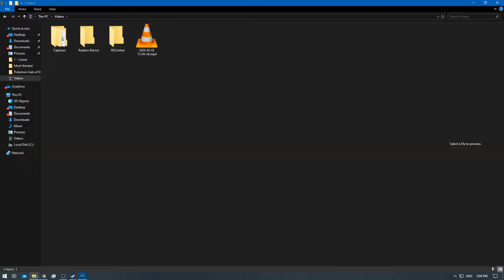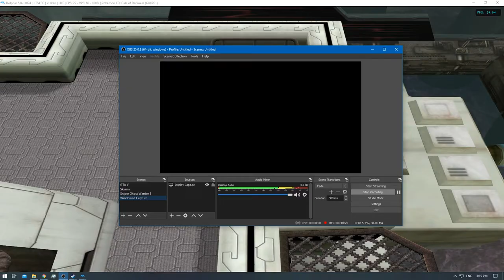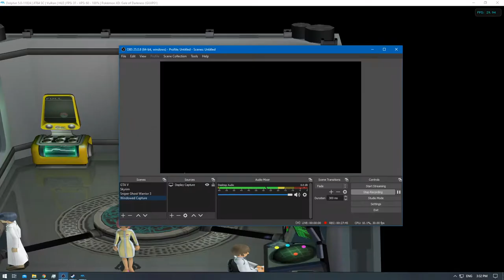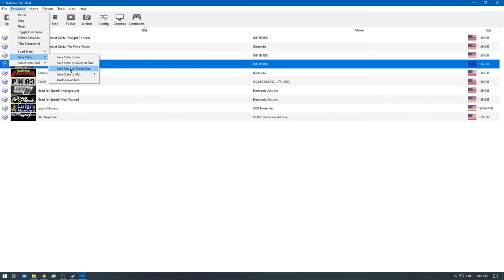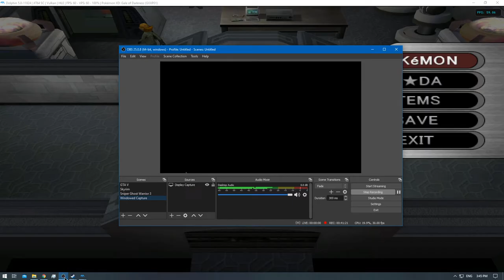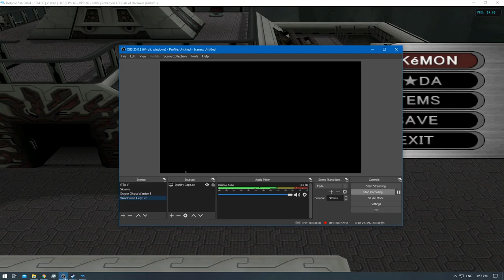[1/1] Pokemon XD: Gale of Darkness - Episode 28 [NC]